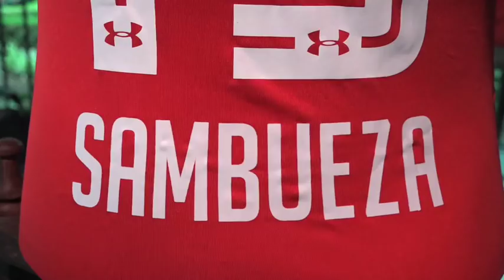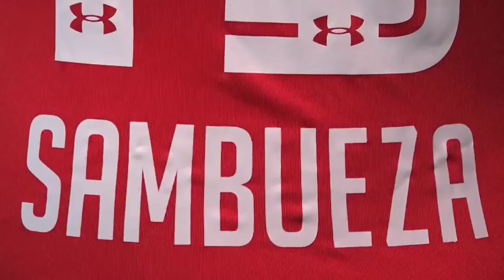Entrevista A Rubens Sambueza (Casillero Diablo)